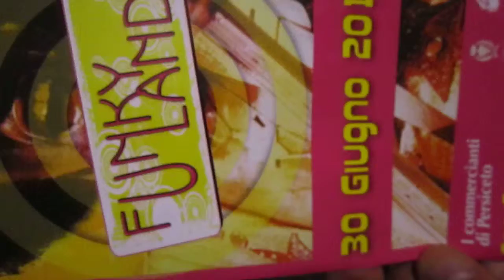DJ auerbach @ FUNKYLAND_Persiceto(bo)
FUNKYLAND
San Giovanni in Persiceto (bologna)
Dj Auerbach
30 giu 012